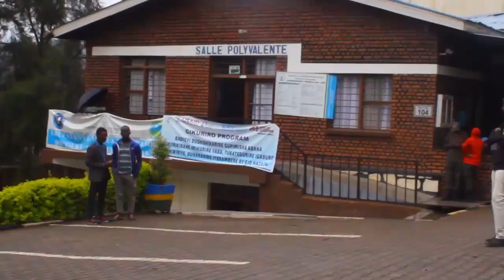Kamonyi: Ingona yariye uwari agiye kuroba ahasiga ubuzima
Kuri Nyabarongo mu karere ka Kamonyi ingona yariye umugabo w'imyaka 35, mayor yemeza ko yaragiye kuroba muburyo butemewe.
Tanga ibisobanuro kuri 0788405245